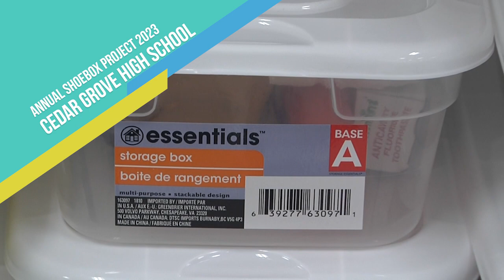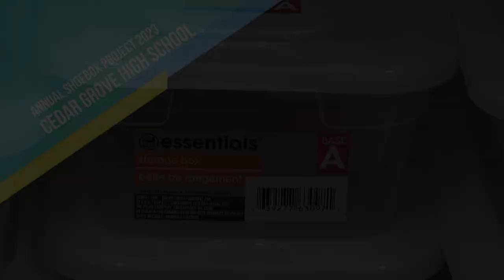Cedar Grove High School's Annual Shoebox Project 2023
Produced by DCTV (DeKalb County Television) Channel 23, this video highlights the annual Shoebox Project at Cedar Grove High School in DeKalb County.

Additional Information:
DeKalb Commissioner Larry Johnson, District 3, assisted the students and teacher, Trinesia Stroizer, from Cedar Grove High School during their annual Shoebox Project.

This project involves students joining the community, to package shoeboxes filled with personal hygiene products to present to those in need. Cedar Grove Principal Clifton Spears, also talks
in-depth about the commitment that the students show during this annual collaboration with DeKalb county.

During the event, Commissioner Johnson spoke to students about the importance of their participation in serving the community.